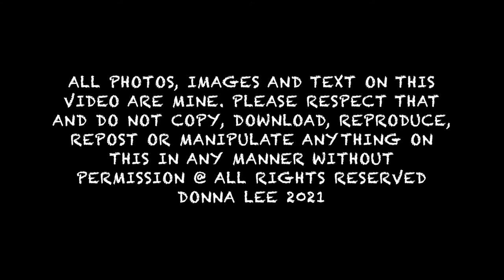ALLIGATOR PANTING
MAY 16, 2021..This alligator is a resident of the lake where the bird nursery is that I go to.  It is almost always found out laying in this bank sunning itself. I was taking pictures when it just opened it's mouth and started to pant to cool down. I have not seen this behavior before . Here is a 2 min clip of it.  ~~~Managing Body Temperature
In order to maintain a healthy body temperature, alligators must proactively seek out environments that keep them warm and cool enough. During the day, for example, alligators typically find sunny spots near the water, where they can sun themselves and absorb heat. Because areas like these can be particularly warm, when the temperature is above 92 degrees, alligators may have to simply sun themselves with their mouths open, allowing heat to escape in the same way that dogs do when they pant. ***There is no sound on this video